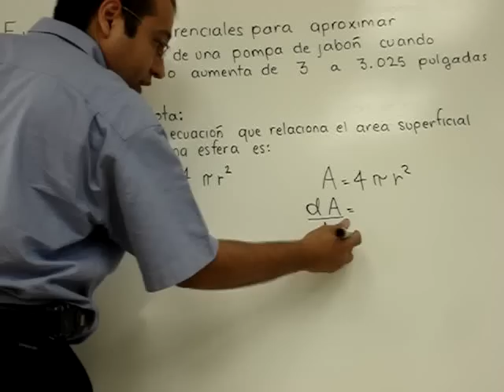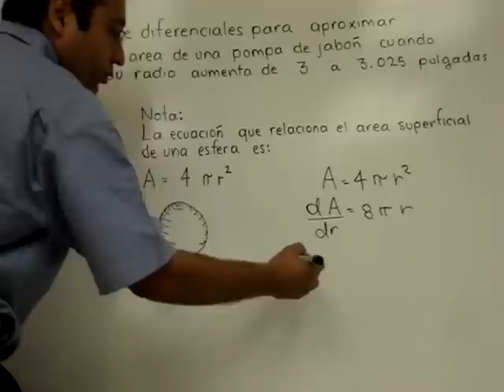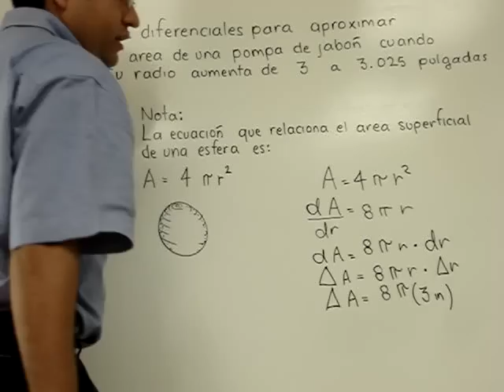Diferenciales aplicadas para analizar el cambio del volumen de una esfera al cambiar su radio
Diferenciales aplicadas para analizar el cambio del volumen de una esfera respecto al cambio de su radio